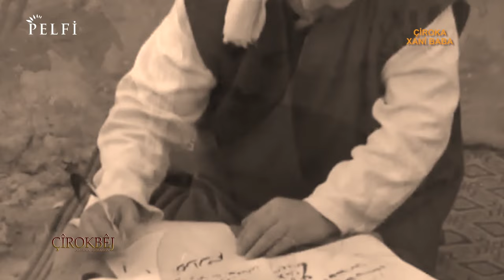ÇÎROKBÊJ - XANÎ BABA ( EHMEDÊ XANÎ )